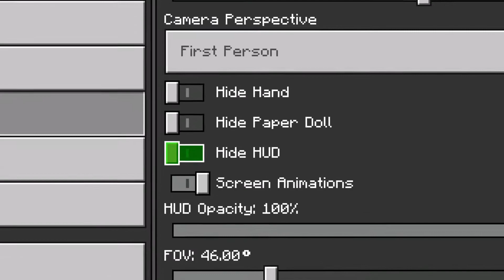MINECRAFT, But It's Oneblock (PART 1)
OneBlock is my new survival map in which you stand on a lonely block floating in the void.
LIKE AIM FOR THIS VIDEO IS 1000 LIKES